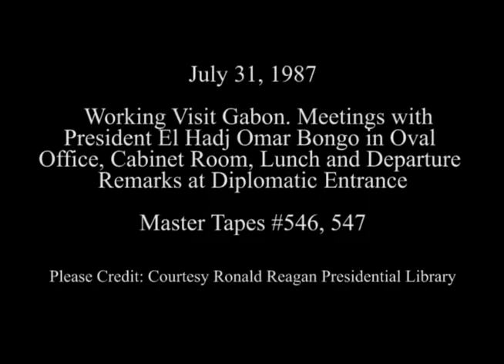President Reagan's Remarks after Discussions With President Omar Bongo of Gabon on July 31, 1987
Full Title: Working Visit Gabon. President's Reagan and El Hadj Omar Bongo Meeting in the Oval Office, President's Reagan and El Hadj Omar Bongo Meeting in the Cabinet Room, President's Reagan and El Hadj Omar Bongo Walk Along Colonnade to Lunch in The Family Dining Room, President's Reagan and El Hadj Omar Bongo Having Cocktails and Lunch in Family Dining Room, Departure Remarks by President's Reagan and El Hadj Omar Bongo at Diplomatic Entrance (Shot of Maureen Reagan Behind The President) on July 31, 1987

Access Restriction(s):Unrestricted
Use Restriction(s):Unrestricted